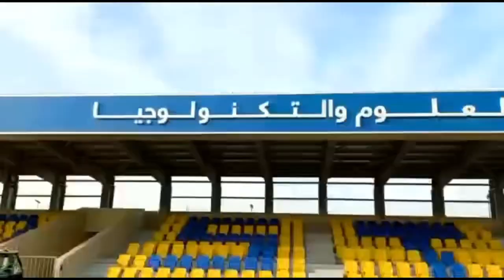Qatar kids football club || couch training camp